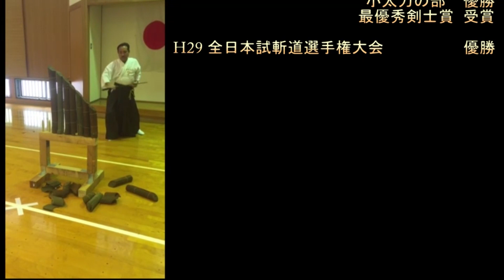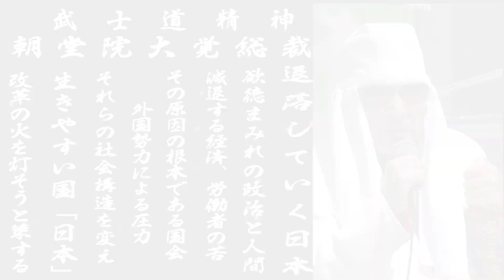居合、抜刀の達人 「杉尾 仁」 にインタビュー チャンネル保管するため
現在、チャンネル二回のペナルティにつき一万個の動画のほとんどを非公開にしております。　新しい動画はJ.R.P News Televisionでご視聴ください FaceBook

n3rwk